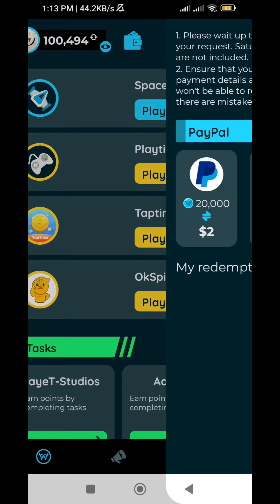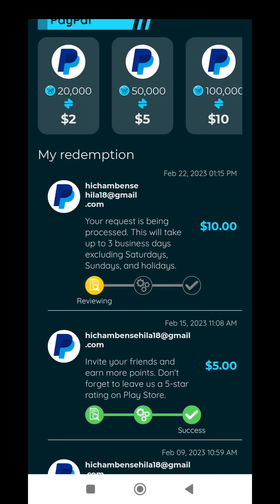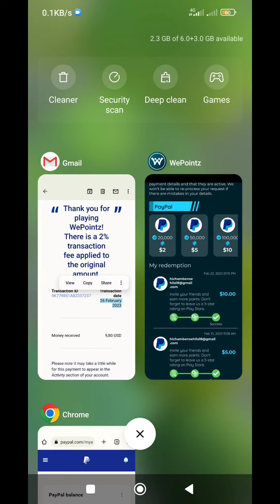سحب 19$ دولار PayPal من تطبيق WePointz لربح المال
كسب المال من خلال الهاتف عن طريق لعب الالعاب و اكمال العروض ، الربح من الانترنت للمبتدئين بسهولة 2023.

✓✓ كود الحصول على هدية التسجيل ✓✓
DTQXYN

                _🤑💰📽️ مشاهدة المزيد  📽️💰🤑_.

               ✅💲🎬  قوائم التشغيل 🎬💲✅.

💵💶⏭️ التعريف بالقناة ⏮️💵💶.

⬅️صفحتنا على الفيسبوك :
⬅️صفحتنا على الانستقرام:
⬅️الايميل التجاري :